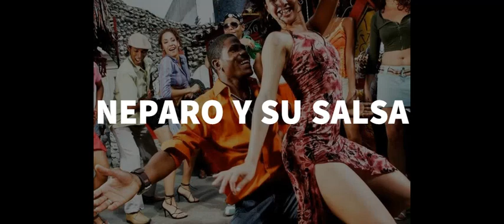ME LA LLEVO.- MAYITO RIVERA, ALEXANDER ABREU y ALAÍN PÉREZ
“Me la llevo” tema musical compuesto por Rafael Cueto, sirve de Tributo de parte los cantantes Mayito Rivera, Alexander Abreu  y Alain Pérez  con la colaboración de los estudios EGREM y  el Sello SIBONEY  al “Conjunto Matamoros”, así como a Benny Moré y Johnny Pacheco  que también  incluyeron éste tema musical en sus grabaciones.

“Me La Llevo” Aparece en el Álbum ““A romper el coco - Alexander Abreu | Alain Pérez | Mayito Rivera”  y Vocalizado por Mayito.
La grabación de este Álbum  salió al mercado en Mayo del 2019, se hizo casi en su totalidad en los Estudios Siboney de la EGREM de Santiago de Cuba, con grabaciones adicionales en estudios de La Habana, San Juan, Miami y Nueva York.
El álbum cuenta con artistas invitados como Charlie Aponte, Edwin Bonilla, Bobby Allende y la emblemática Conga de Los Hoyos. Fue producido por Alden González y Giovanis  Alcántara.

Existe en este álbum respeto a los arreglos originales y aparece la novedad de este tiempo.

Músicos que participaron en la grabación del álbum:
Alexander Abreu: voz líder y trompeta
Alain Pérez: voz líder
Mayito Rivera: voz líder
Edwin Bonilla: Bongó y campana
Bobby Allende: Congas
Ángel Salazar: voz segunda
Ángel “El Puro” Valerino: voz segunda
Tony Rodón: coros
Maikel Salazar: coros
Alejandro Morcate: coros
Geovanis Alcántara: piano
Carlos Javier Alcántara: piano
José Ángel Martínez: bajo
Junior “Cotico” Echavarría: tres
Sergio Cardona: tres
Aliannis Mora: tres
Robín Matos: guitarra
Yordan Echavarría: guitarra
Richard Ravelo: congas
Emilio Rodríguez: bongó y campana
Wilber Cos: bongó
Alfredo Fuentes: campana
Degniel “Chacho” Sevilla: timbal
Alejandro Garrido: maracas
Ismael Borges: güiro y claves
Ángel Gutiérrez: claves
Ángel “Caballito” Beltrán Jr: trompeta
Raony Sánchez: trompeta
Benilde Guzmán: trompeta
Osmandy Phillips: trompeta
Fernando Godínez: trompeta
Ángel “Caballito” Beltrán Sr: trompeta
Frankis Lagno: trombón
Idelisa Ortíz: clarinete
Dayana Villavicencio: clarinete
Participación especial de La Conga de Los Hoyos

Arreglos:
Geovanis Alcántara, Roberto Linares “El Seña”, vibráfono
 Andrés Hernández

Espero sea del agrado de todos ustedes.

Cordialmente,

The Orchard Music (en nombre de Empresa de Grabaciones y Ediciones Musicales); BMI - Broadcast Music Inc. y 1 sociedades de derechos musicales